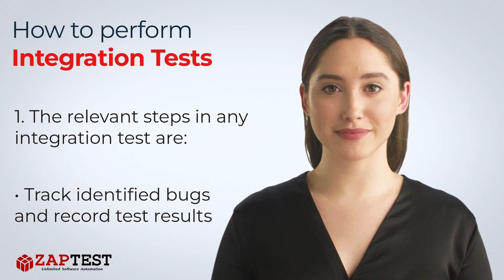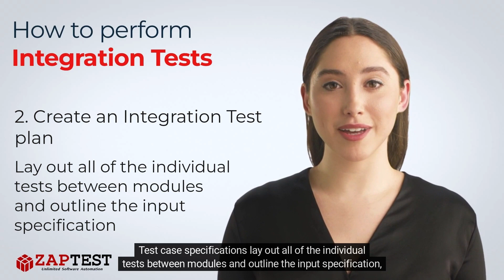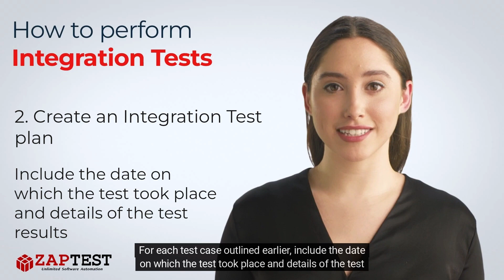How to perform integration tests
⬇️ Integration testing is carried out after unit testing. The precise methodology for conducting integration testing depends on whether you choose to use incremental testing or big bang testing type, and what approach you take to your integration testing.
❓ Question …

. Unlimited Licenses